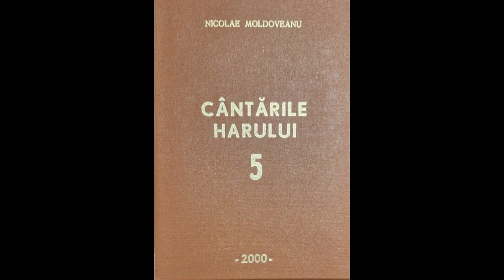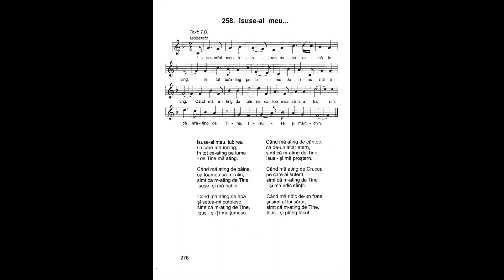Isuse-al meu, iubirea cu care mă încing | Nicolae Moldoveanu | Cântările Harului 5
Isuse-al meu, iubirea
cu care mă încing,
în tot ce-ating pe lume
de Tine mă ating.

Când mă ating de pâine,
ca foamea să-mi alin,
simt că m-ating de Tine,
Isuse - și mă-nchin.

Când mă ating de apă
și setea-mi potolesc,
Isus - și-Ți mulțumesc.

Când mă ating de cântec,
ca de-un altar etern,
Isus - și mă proștern.

Când mă ating de Crucea
pe care-ai suferit,
- și mă ridic sfințit.

Când mă ridic de-un frate
și simt al lui sărut,
Isus - și plâng tăcut.